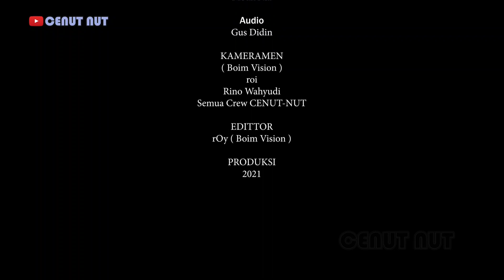RUSAK TENAN COCOTNYA TRIO WIK.. WIK.. RASAN-RASAN SAAT REWANG TONGGONE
Video komedi lucu tentang kehidupan keluarga Cenut.

Semoga  video ini bisa menghibur dan bisa diambil hikmahnya.